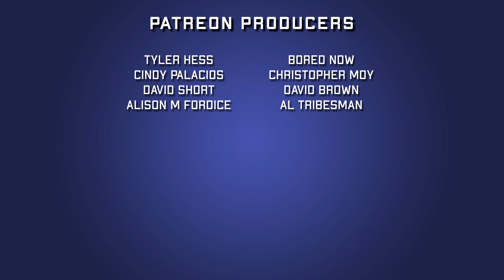Nightwing the Mentor | DC Comics Podcast | Comics From The Multiverse 296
Discussed this week:
0:00:00 - Intro
0:02:34 - League of Comics Geeks Top 10
0:05:43 - News (with tangenting!)
0:39:07 - Detective Comics #1056 (Mariko Tamaki and Amancay Nahuelpan)
0:58:03 - Superman: Son of Kal-El #9  (Tom Taylor and Bruno Redondo)
1:11:57 - Trial of the Amazons #1 + Nubia #6
1:26:15 - Batgirls #4  (Becky Cloonan & Michael Conrad and Jorge Corona)
1:35:03 - Batman: Urban Legends #13
1:55:45 - Naomi Season 2 #1  (Brian Michael Bendis & David F Walker and Jamal Campbell)
2:05:41 - PATREON: American Vampire #24
2:13:14 - Picks of the Week